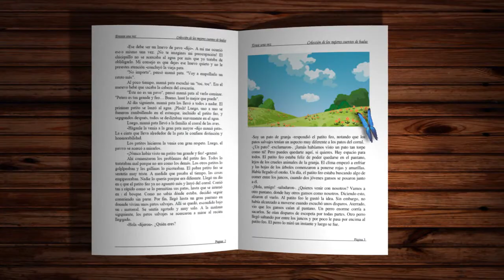UN CHARCO AZUL | Cuento Infantil Corto | AbraPalabra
En este cuento se narra de forma peculiar como cada personaje se enfrenta a un charco de agua producido por una lluvia de abril.

Autor: Antonio Amago